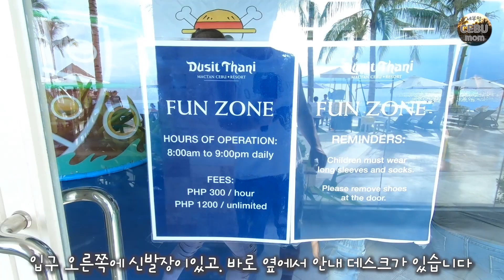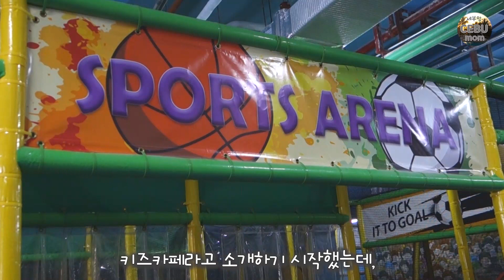세부 두짓타니 리조트에있는 키즈카페 fun zone 완전정복^^ [세부맘]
세부에 있는 키즈카페중에
가성비 갑!!! 키즈카페를
아주아주 자세히 소개합니다~
영상을 더 자세히
이해하고 비교할수 있도록,
각각의 장소 영상과
제 아들이 노는 모습을 연이어
넣었습니다~~

🏡 0.5박 게스트 하우스 🏡
(공항픽업 + 0.5박 3룸 하우스 독채)
(1박씩도 가능합니다)
      CEBUMOM2019

🥳 호핑/체험다이빙/헬멧다이빙
      오슬롭 고래상어/ 가와산 캐녀닝
      /모알보알/ 파라셀링/
      보홀 호핑투어  등...
☎️ 여행관련 문의 카톡 아이디:
      SA3324039

💙 [회원]가입으로 발생하는
     수익금은 영상 제작에 재투자
     되고 있습니다. 회원이 되시면
     세부맘 가족의 별도 영상 및
     사진을 공유 받으실수 있습니다.